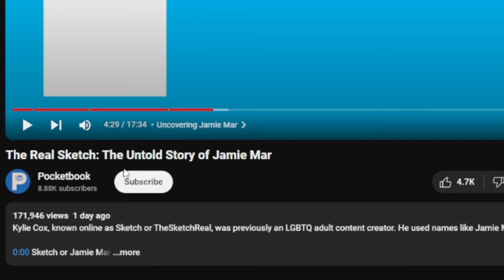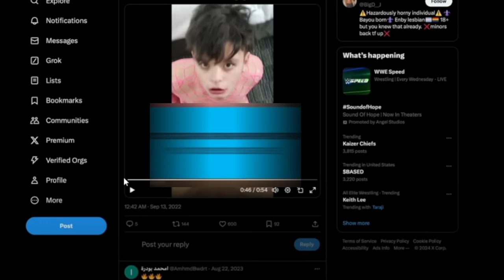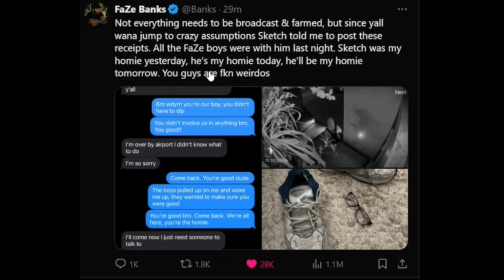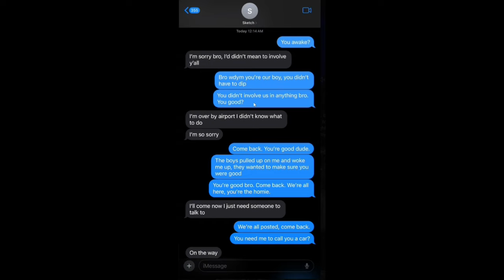Sketch's Situation Just Got Serious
Faze bank shared a screenshot of his conversation with sketch verifying the allegations.